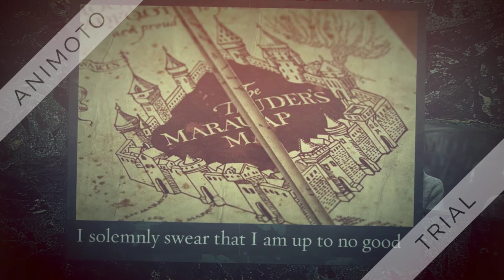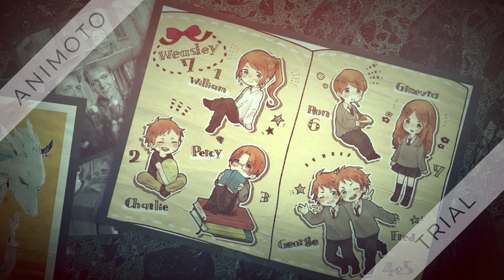Fred and George Tribute